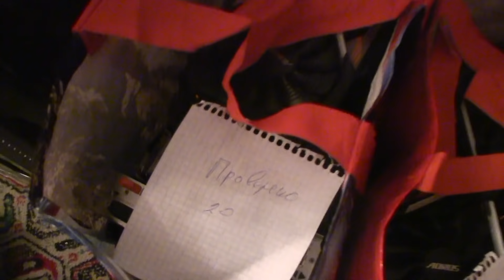Целое Море 1080ti / Приключения Соленого 3